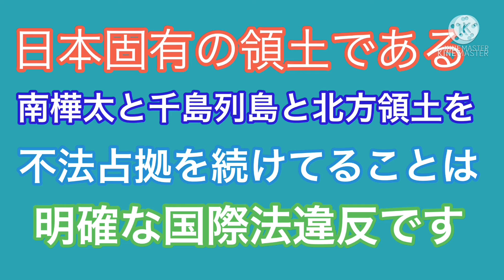お詫びのお知らせ、ポケットビルドのデータ消滅案件について。